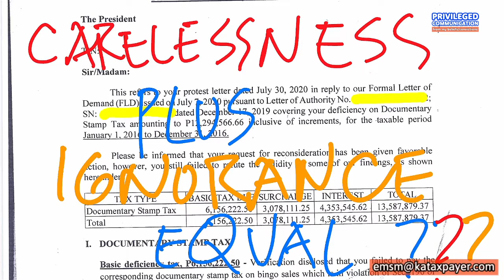Inheritance estate tax problem inaccurate info shown BIR Form solution to family land feud